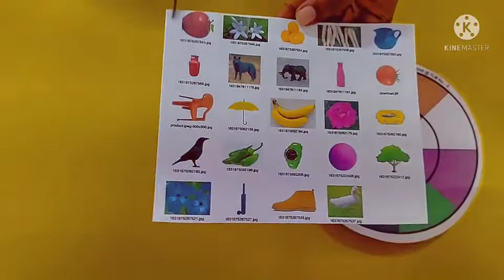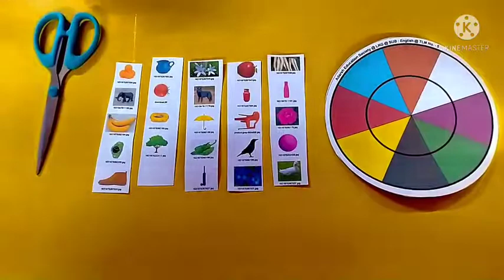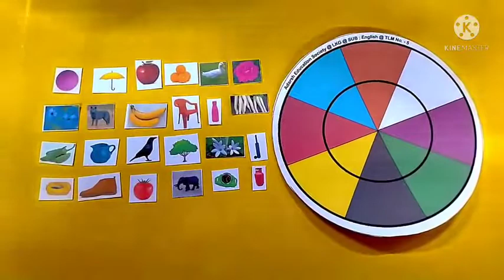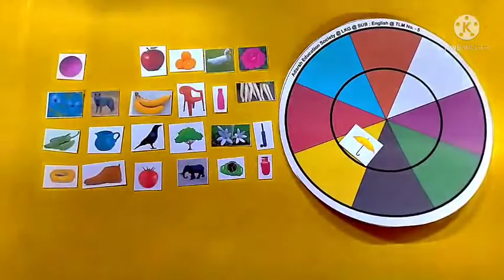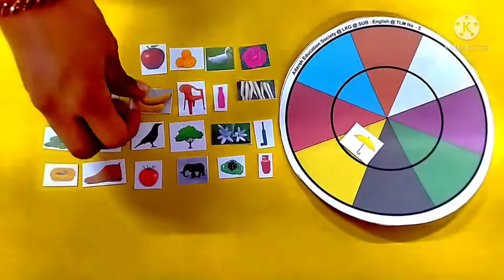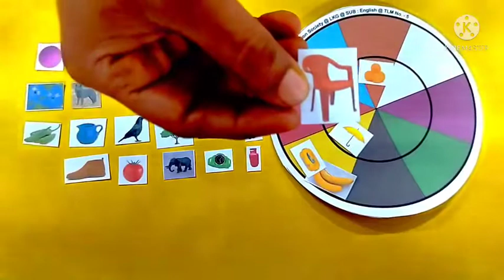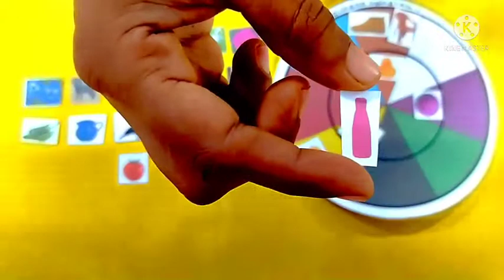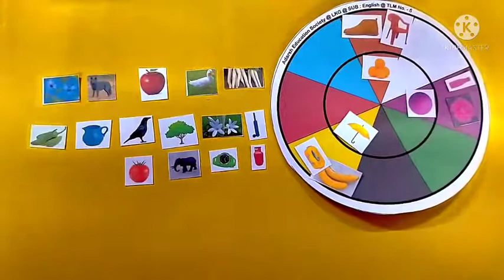L K G TLM ૪ રંગની ઓળખ સાથે ચિત્રની ગોઠવણ